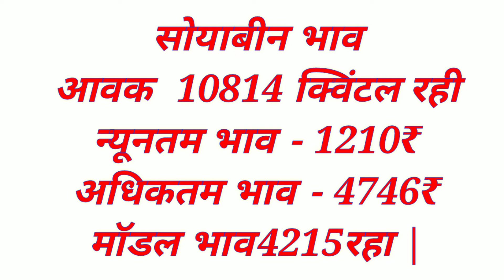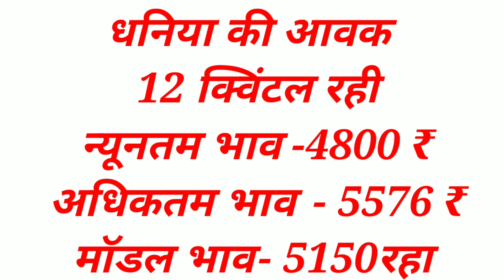उज्जैन मंडी भाव12 नंवबर 2020 Ujjain Mandi Bhav | Onion Rate Today||Kisaan bazar bhav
Solved quiery...

उज्जैन मंडी भाव, उज्जैन मंडी भाव आज का, उज्जैन मंडी भाव प्याज, उज्जैन मंडी भाव प्याज का, उज्जैन मंडी का भाव, उज्जैन मंडी लहसुन का भाव, उज्जैन मंडी सोयाबीन भाव, उज्जैन मंडी गेहूं भाव, उज्जैन मंडी कांदा का भाव, उज्जैन मंडी प्याज का भाव बताइए